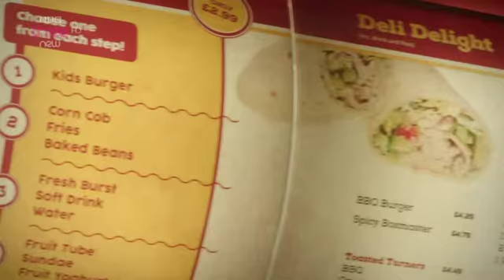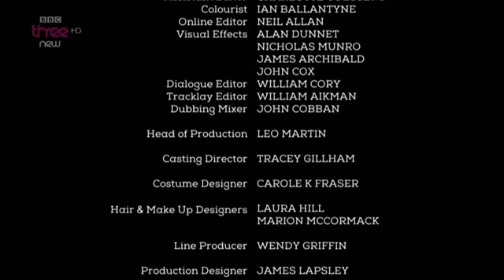Fried S01E02 HDTV x264 TASTETV